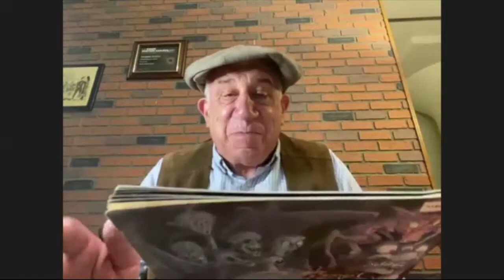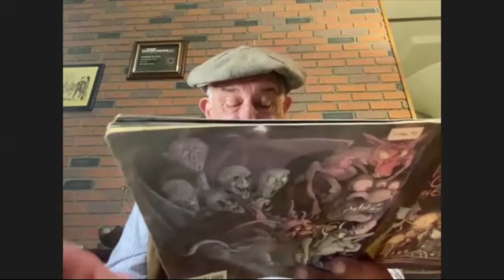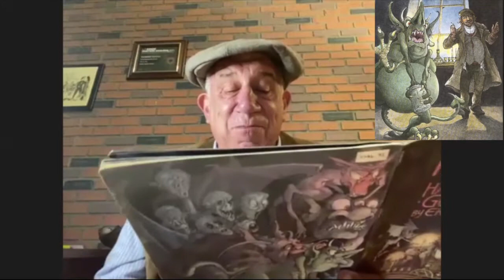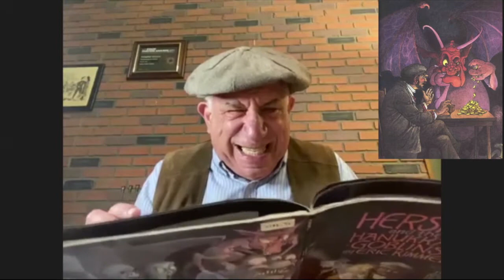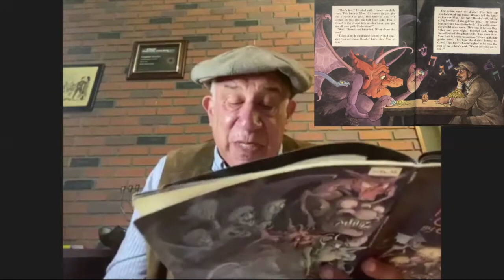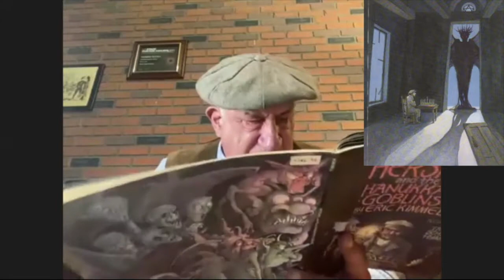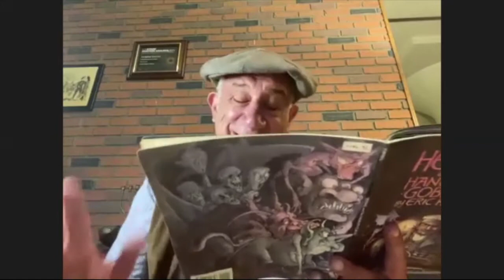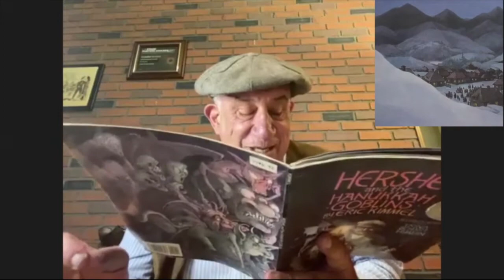Herschel Sparber ~ reading "Hershel and the Hannukah Goblins"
Palm Springs Women in Film & Television ~ Coachella Valley BookPALS online program